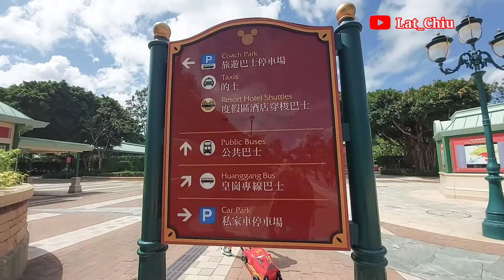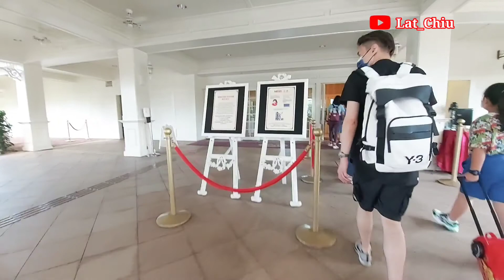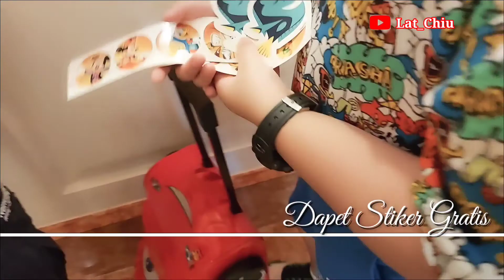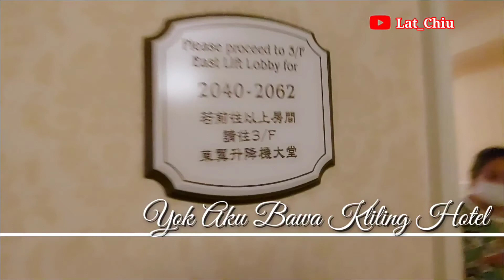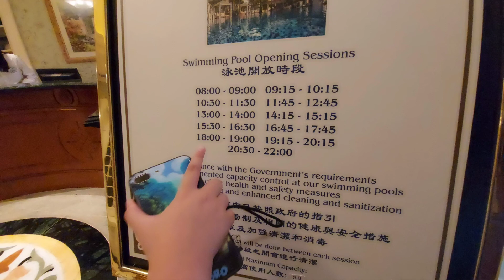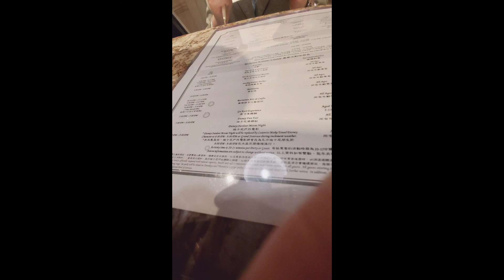CINTA SATU MALAM||Di Hotel 🏨 Disneyland